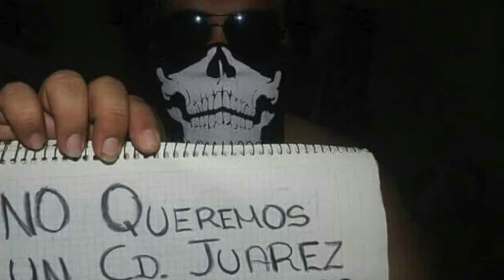INDIGNACION Y RECHAZO POR CRIMEN DE UNIVERSITARIA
Indignacion y Rechazo